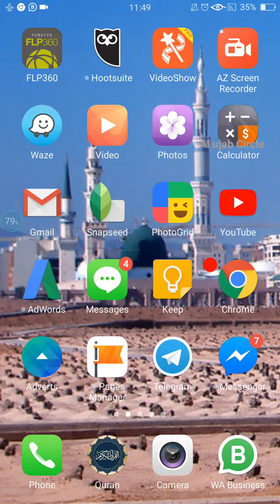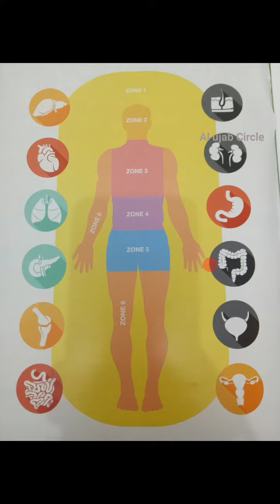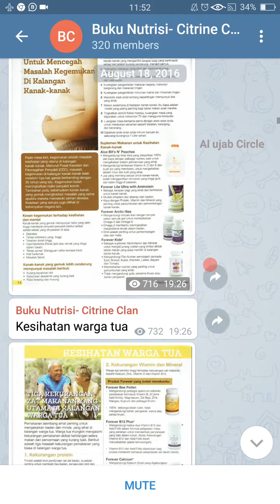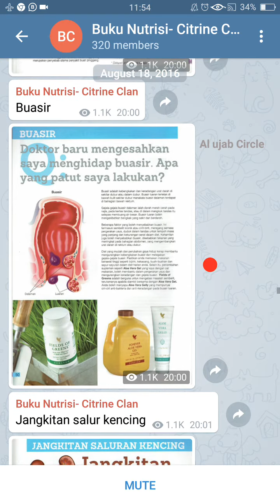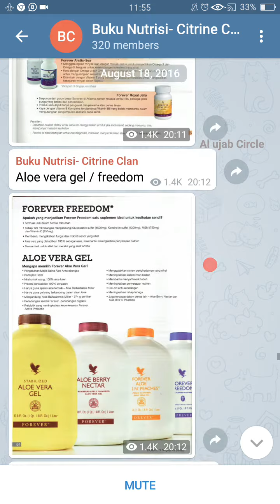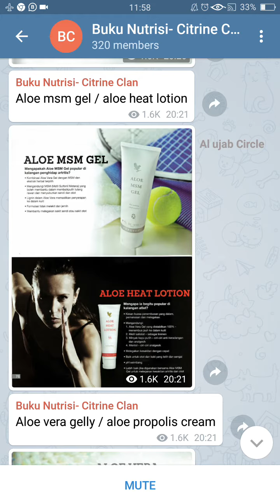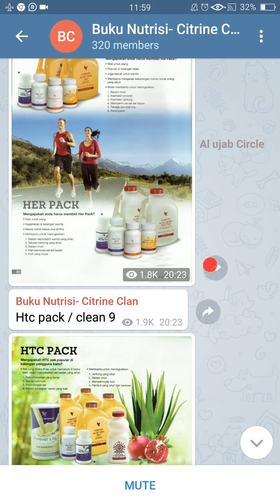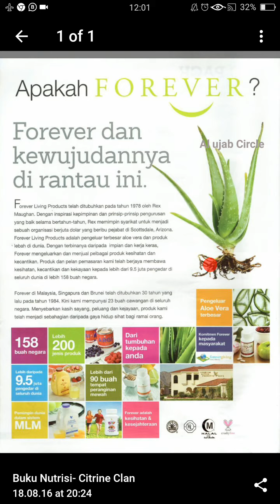Produk senang jual, untung besar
Ada lebih 200 produk dari hujung rambut sampai hujung kaki yang kita boleh jual.

Jadi.. just 1 pelanggan dari hujung rambut sampai hujung kaki die pakai produk yang kita jual.

lagi best tiap² bulan repeat order.

Jom daftar sebagai distributor. K Miza ajarkan online & offline marketing PERCUMA

klik link ni ya..

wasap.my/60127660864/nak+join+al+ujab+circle